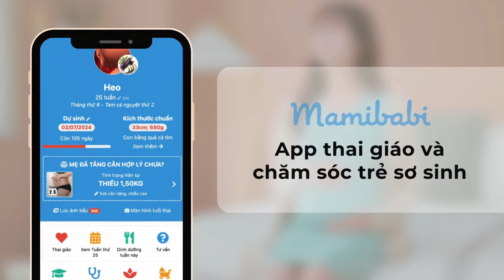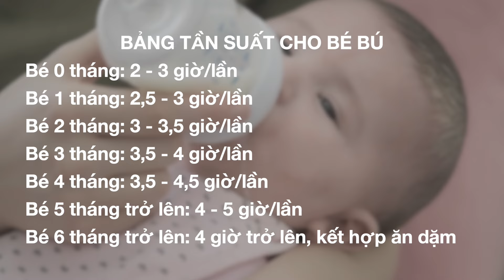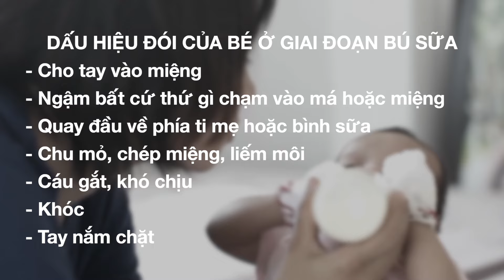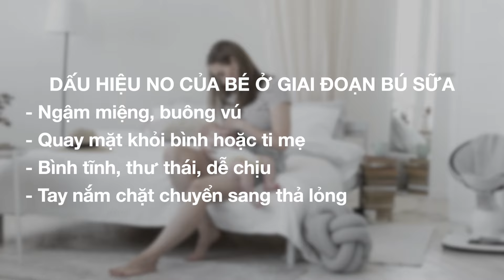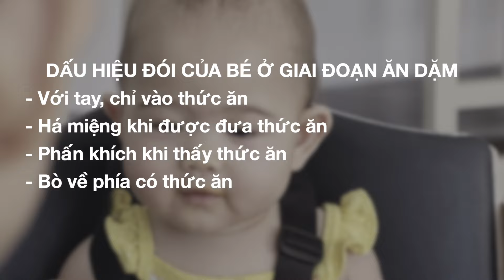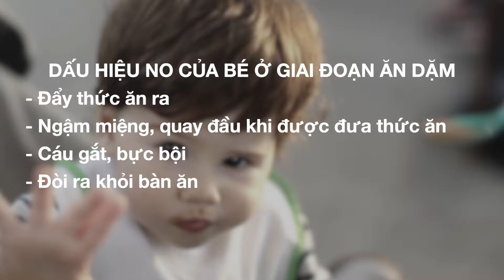Những Điều Giá Mà Mình Biết Trước Khi Cho Con Bú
Nên cho bé bú mấy tiếng 1 lần? Mẹ “thuộc lòng” dấu hiệu bé đói và no để đáp ứng đúng nhu cầu của bé. Hiểu dấu hiệu bé đói và no sẽ giúp mẹ đáp ứng đúng nhu cầu của bé, giúp bé bú tốt hơn, ngăn ngừa tình trạng biếng bú. Trong video này, Mamibabi cũng sẽ cung cấp cho mẹ bảng giãn cữ lý tưởng cho bé theo tháng tuổi. Mẹ sẽ biết được mình nên cho bé bú mấy tiếng 1 lần.

Dấu hiệu đói của bé ở giai đoạn bú sữa 0 - 5 tháng
Cho tay vào miệng
Ngậm bất cứ thứ gì chạm vào má hoặc miệng
Quay đầu về phía ti mẹ hoặc bình sữa
Chu mỏ, chép miệng, liếm môi
Cáu gắt, khó chịu
Khóc
Tay nắm chặt

Dấu hiệu bú no của bé ở giai đoạn bú sữa  0 - 5 tháng
Ngậm miệng, buông vú
Quay mặt khỏi bình hoặc ti mẹ
Bình tĩnh, thư thái, dễ chịu
Tay nắm chặt chuyển sang thả lỏng

Dấu hiệu đói của bé ở giai đoạn ăn dặm từ 6 tháng
Với tay, chỉ vào thức ăn
Há miệng khi được đưa thức ăn
Phấn khích khi thấy thức ăn
Bò về phía có thức ăn

Dấu hiệu no của bé ở giai đoạn ăn dặm từ 6 tháng
Đẩy thức ăn ra
Ngậm miệng, quay đầu khi được đưa thức ăn
Cáu gắt, bực bội
Đòi ra khỏi bàn ăn

Bảng giãn cữ cho bé (tần suất cho bé bú):

Bé 6 tháng trở lên: 4 giờ trở lên, kết hợp ăn dặm

Mamibabi là Siêu ứng dụng (Super App) về Thai giáo, Chăm sóc thai kỳ, Nuôi dạy con, Giáo dục sớm & Làm cha mẹ, EASY, Luyện ngủ, Ăn dặm với thư viện khóa học và kiến thức Nuôi dạy con lên tới 5,000+ hoạt động, kéo dài từ khi Mang bầu đến khi con 6 tuổi.

- Hỗ trợ trực tiếp 1:1 cho riêng bạn ngay khi bạn cần
- Thư viện kiến thức khổng lồ
- Không giới hạn thiết bị, điện thoại, người đăng nhập...
- Không quảng cáo, không bán hàng

Đăng ký theo dõi kênh Mamibabi để nhận ngay Kiến thức Thai giáo, Giáo dục sớm, Nuôi dạy con, Làm cha mẹ mỗi tuần